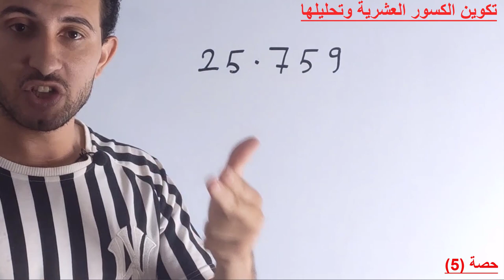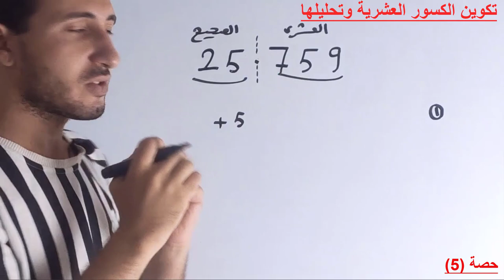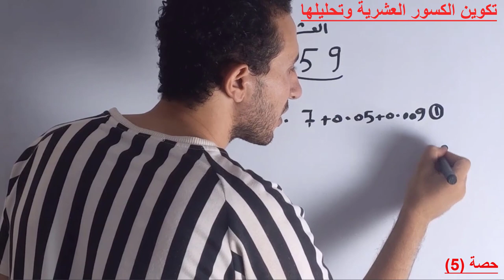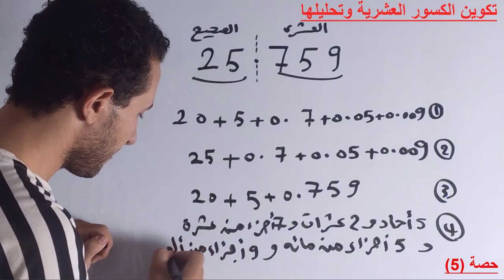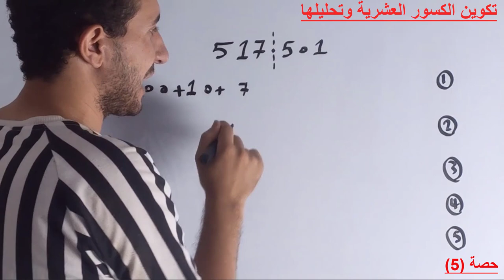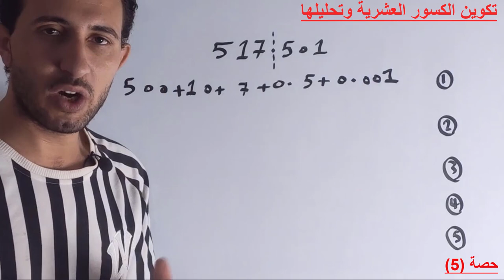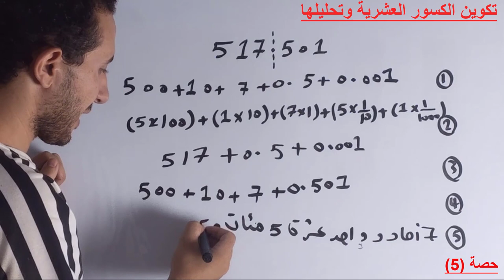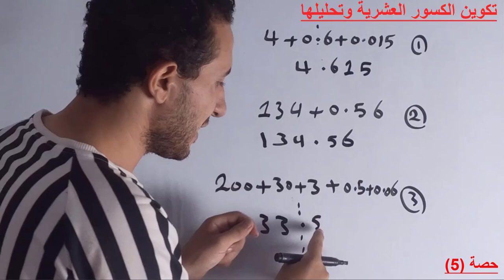الدرس الثالث تكوين الكسور العشرية وتحليلها خامسة ابتدلئي الترم الاول 2024||حصة(4)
حصة 4 تكوين الكسور وتحليلها الدرس الثالث الترم الاول  خمسة ابتدائي الترم الاول المنهج الجديد
منهج الرياضيات الجديد للصف الخامس الابتدائي الترم الأول 2024
حصرياً منهج الصف الخامس الابتدائي. منهج جديد 2024
الصف الخامس الابتدائي المنهج الجديد رياضيات 2024 كورس تأسيس قبل المنهج
المنهج الجديد الصف الخامس 2024 إضافة مادة جديدة
الصف الخامس الابتدائي المنهج الجديد كورس رياضيات قبل المنهج 2024
منهج الصف الخامس الجديد يبين الفرق بين القطعة المستقيمة والشعاع والخط المستقيم للصف الخامس المنهج الجديد ترم اول 2024 شرح منهج الصف الخامس الابتدائي المنهج الجديد 2024 بطريقة عبقرية هتحبب التلميذ في الرياضيات وشرح علي الشاشة التفاعلية رياضيات الصف الخامس الابتدائي المنهج الجديد Iالنقطة والقطعة المستقيمة والشعاع والخط المستقيم ومعرفة النقاط والقطعة المستقيمة والشعاع والخط
عاجل |رياضيات خامسه ابتدائي 2024 المنهج الجديد حصه (1) مراجعة علي ماسبق مهمه للغايه
رياضيات خامسه ابتدائي 2024 المنهج الجديد 2024 مراجعه علي ماسبق لاهم الدروس
شرح رياضيات الصف الخامس الابتدائي المنهج الجديد م
مفاجأة | اقوي كورس تاسيس رياضيات الصف الخامس المنهج الجديد 2024
حصة 5 |الأشكال الهندسية ثنائية الأبعاد |الصف الخامس الابتدائي | المنهج الجديد
منهج رياضيات الصف الخامس المنهج الجديد ترم اول I الأشكال الهندسية ثنائية الابعاد
الجزء من ألف الكسور العشرية حتي الجزء من الف تغير القيمة المكانية خامسة ابتدائي الترم الاول المنهج الجديد
المزيد من الأعداد العشرية
تأسيس طلبة الصف الخامس الابتدائي في الرياضيات | الجزء الاول |
هذا الفيديو هو الفيديو الاول من سلسلة تأسيس الطلبة . ويعرض الفيديو معلومات يحتاج الطالب الي معرفتها وتذكرها قبل دخوله الي الصف الخامس الابتدائي
اهم فيديو تاسيس الصف الخامس الابتدائي المنهج الجديد والسادس الابتدائي
شرح رياضيات الصف الخامس الابتدائي المنهج الجديد
افضل مراجعه للصف الخامس الابتدائي المنهج الجديد رياضيات
كورس تاسيس رياضيات | اساسيات الرياضيات حصه (١) | اتحداك افضل تاسيس لاولادك
اساسيات الرياضيات كورس تاسيس الرياضيات المرحله الابتدايه رابعه ابتدائي خامسه اتتدائي ساسدسه ابتدائي اولي اعدادي
شرح اهم اساسيات الرياضات للمرحله الابتدايه شرح درس الكسور وقابيله القسمه والمضاعفات والمضاعف المشترك الاصغر والعامل المشترك الاكبر شرح القسمه والضرب والعلاقه بين القسمه والضرب شرح مساحة ومحيط الاشكال الهندسيه مساحه المربع ومحيط المربه ومحيط المسطيل ومساحة المستطيل مساحة المثلث ومحيط المثلث
شرح جمع وطرح الكسور والمقارنه بين الكسور ...
الصف الرابع الابتدائي من اهم صفوف التاسيس اللي لازم نفكر كويس نعلمهم ازاي الرياضيات كمان من اهم  المواد اللي بتفتح المخ لذلك انا هنا جي ابسط الرياضه لاخواتي الصغيريين بمساعده اولياء الامور
تاسيس طلبة الصف الخامس الابتدائي في الرياضيات | الجزء الاول |
هذا الفيديو هو الفيديو الثاني والاخير من سلسلة تأسيس طلبة الصف الخامس الابتدائي ليكونوا مستعدين للدخول علي منهجهم الجديد بدون قلق .. لانه يحتوي علي معلومات لابد من تذكرها من الصف الرابع لانهم يستخدموها في منهج الصف الخامس